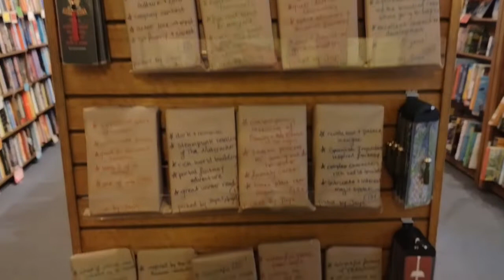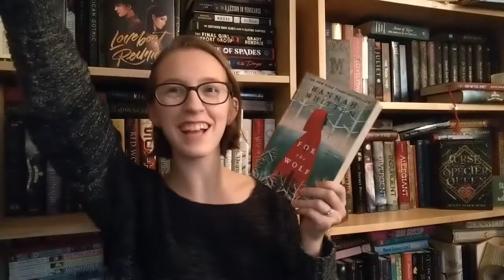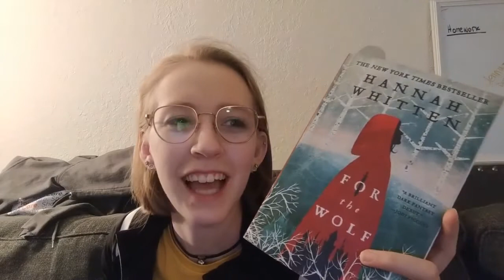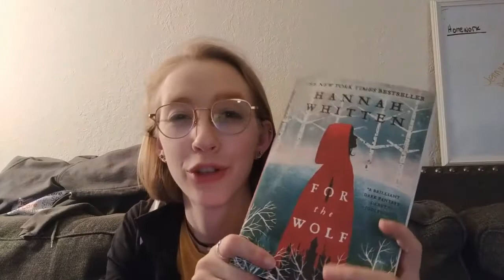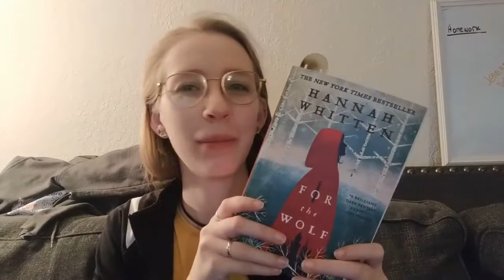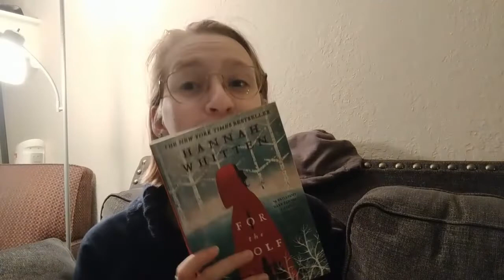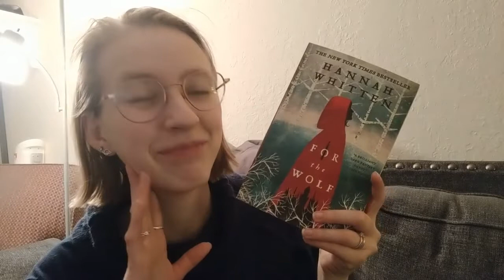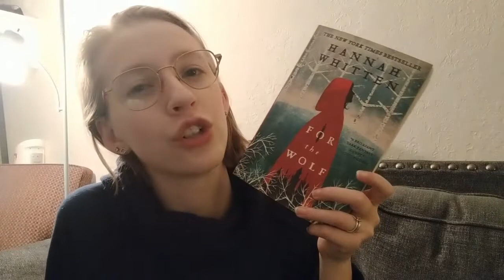Blind Date with a Book | Valentine's Day Reading Vlog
I tried out the blind date with a book wall at a local bookstore!
Plus Haku got a whole new renovation to his cage...

Storygraph: lauraslillibrary
Goodreads: Laura's Lil Library